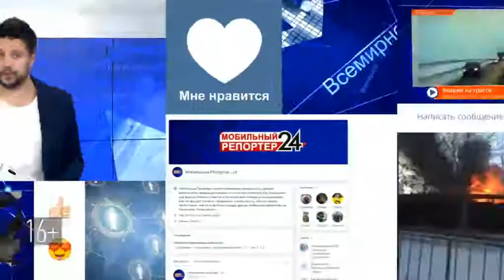Татарстанские депутаты предложили безвозмездно сдавать в аренду земли для хосписов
Депутаты Госдумы от Татарстана предлагают законопроект, согласно которому некоммерческие организации, например хосписы, смогут брать в аренду земли бесплатно на длительный срок.